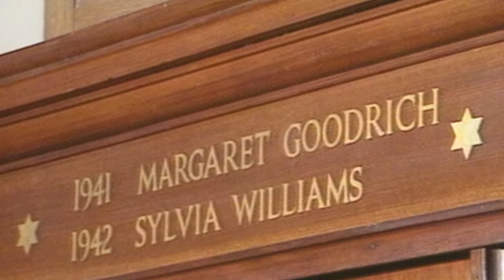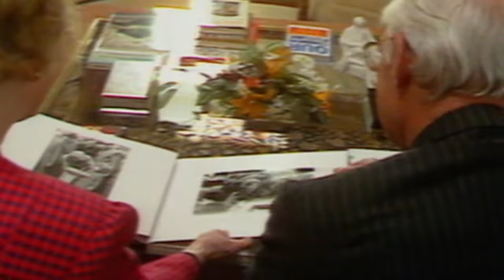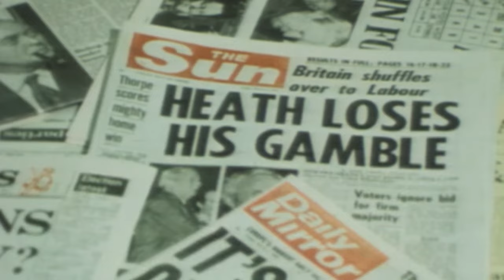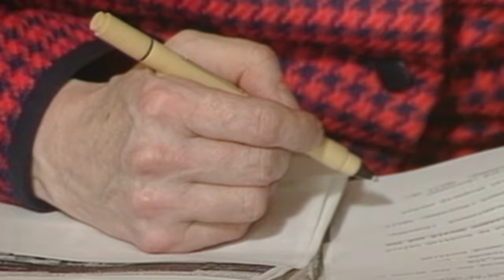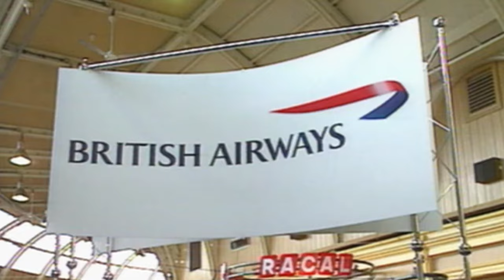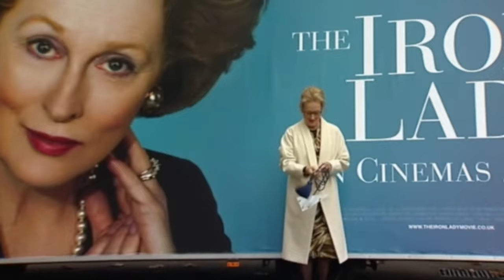Margaret Thatcher: The Iron Lady | Documentary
Margaret Thatcher: The Iron Lady - From her humble beginnings as a grocer's daughter, Margaret Thatcher fought her way through the sexist prejudices of the 1970s to become the first female Prime Minister of the United Kingdom in 1979.

Margaret Thatcher: The Iron Lady (2012)
Director: Alan Byron
Stars: Tony Benn, Gyles Brandreth, Michael Brunson
Genre: Documentary, Biography, History
Country: United Kingdom
Language: English
Release Date: August 24, 2012 (United States)

Synopsis:
The forthcoming major film The Iron Lady features a critically acclaimed performance by Meryl Streep as British Prime Minister Margaret Thatcher The Iron Lady of the Western World. From her humble beginnings as a Grocers daughter from Grantham, Margaret Thatcher fought her way through the murky world of politics, the sexist prejudices of the Conservative Party elite and the scepticism of the British electorate to become the greatest British Prime Minister since Winston Churchill. Margaret Thatcher - The Iron Lady is the first major documentary to look back on the development and impact of this remarkable woman, whom commentators of both the political left and right agree changed the face of 20th Century politics forever. Featuring many excerpts from her powerful speeches and insightful contributions from her political supporters and detractors, a portrait emerges of a woman whose strength of conviction eventually became her weakness. This programme includes intimate footage of the Thatchers at home in Number 10, and unseen footage from her emotional and first major interview after her resignation as Prime Minister with Michael Brunson in 1992. Contributors include: ITN political editor Michael Brunson, ex-Conservative MP Gyles Brandreth, political correspondent Nicholas Owen, Lord Howe, Lord Heseltine, biographer Hugo Vickers and many others.

Reviews:
"A good documentary is one which keeps you hooked from start to finish. Yes, this one scores fairly high on that. With great commentary and narration from veteran news reporters who reigned the news airwaves in the 80s, the viewer is given a brief history of The Iron Lady's rise, her reign, and her downfall.

Margaret Thatcher was a lesson to all that came after her. This dvd highlights the aspects of her formative years that led her into politics and covers most junctions of her years at Downing Street. It doesn't matter how you feel about her, because the film doesn't necessarily serenade her as much as it tells a story of a remarkable woman in a man's world. A determined politician with a vision, who surely did not foresee her exit from the top seat in the manner that awaited her.

Now I do know that Margaret Thatcher has to rank as one of the best ever orators. Regardless of your political inclinations, anytime she spoke on television or radio she got your attention. Though I was at an age when politics didn't mean much, I did listen to her speeches attentively and marvel at her sheer eloquency, delivery, and total authority. And here's the trick - without losing any of her femininity!"
- written by "tommyboo" on IMDb.com

Also Known As (AKA):
(original title) Margaret Thatcher: The Iron Lady
Japan マーガレット・サッチャー　鉄の女の素顔(Japanese)
Ukraine Залізна леді
United Kingdom Margaret Thatcher: The Iron Lady
United States Margaret Thatcher: The Iron Lady

SUPPORT US!